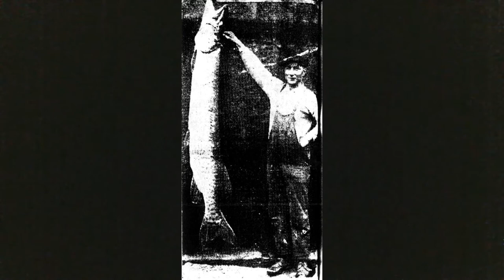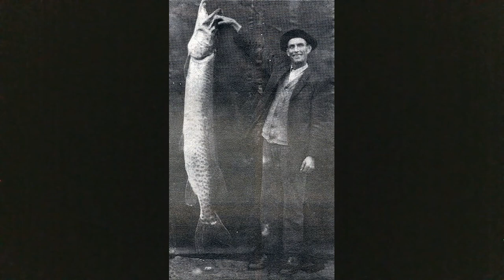THE WORLD'S BIGGEST MUSKY WE KNOW OF